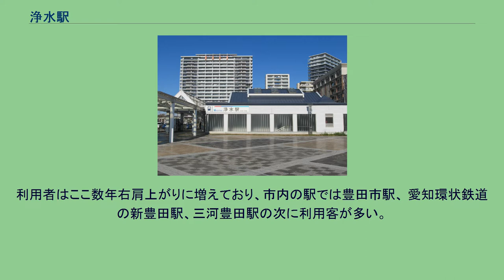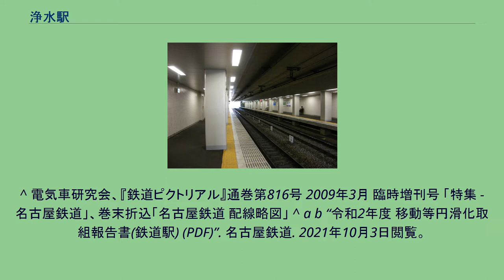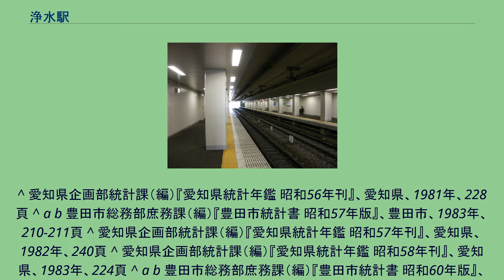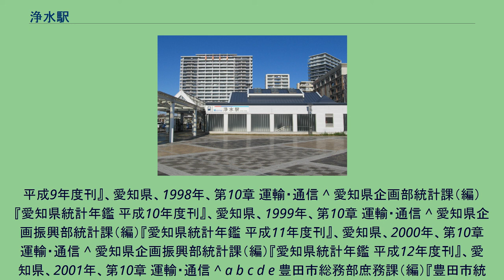浄水駅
浄水駅（じょうすいえき）は、愛知県豊田市浄水町にある、名古屋鉄道豊田線の駅である。
駅番号はTT02。
対向式ホーム2面2線（20m車6両対応）の半地下駅である。
駅の前後は掘割構造となっている。
当初は当駅付近も盛土式にする予定だったが、農地を盛土で分断する事に地元が反発して地下式にすることを要望してきたことから、検討の末、折衷案として掘割式で建設された。
中京大学豊田キャンパス、豊田大谷高校など周辺に学校が多いため、終日駅員が配置されているが、終日有人化以前の名残で駅集中管理システムも導入されている。
バリアフリー化に伴う駅改良工事によって2007年度にエレベーターが設置されたほか、2009年にはプラットホームも大幅にリニューアルされ、その後駅舎の改築工事、ホームの一部（豊田市駅寄り）、駅前広場における改修工事が行われた。
また、名古屋や豊田へ通勤するためのベッドタウンとして、駅周辺の宅地開発が活発に行われている。
利用者はここ数年右肩上がりに増えており、市内の駅では豊田市駅、 愛知環状鉄道の新豊田駅、三河豊田駅の次に利用客が多い。
『愛知県統計年鑑』『豊田市統計書』各号によると、一日平均乗車人員および一日平均乗降人員の推移は以下の通りである。
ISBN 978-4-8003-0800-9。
^ a b “浄水(TT02)(じょうすい) 路線一覧”. 名古屋鉄道. 2021年10月3日閲覧。
^ 電気車研究会、『鉄道ピクトリアル』通巻第816号 2009年3月 臨時増刊号 「特集 - 名古屋鉄道」、巻末折込「名古屋鉄道 配線略図」 ^ a b “令和2年度 移動等円滑化取組報告書(鉄道駅) (PDF)”. 名古屋鉄道. 2021年10月3日閲覧。